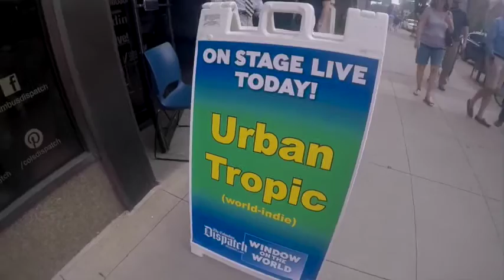Window on the World: Urban Tropic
Urban Tropic performs at Dispatch's Window on the World